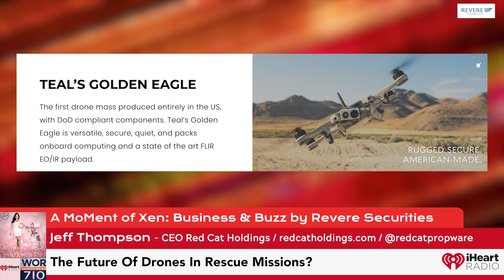Drones Are Saving Lives & What Makes Them A Good Portfolio Investment? Ft. Jeff Thompson Ep72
@iHeartRadio @XenSams  @Revere Securities @RedCatHoldings

On our Business & Buzz segment we have CEO of Red Cat Holdings Jeff Thompson. Red Cat is at the forefront of providing solutions for the rapidly growing commercial and recreational drone industries. Today we’re chatting all things drones: How they’re saving lives and what makes them a great portfolio investment.